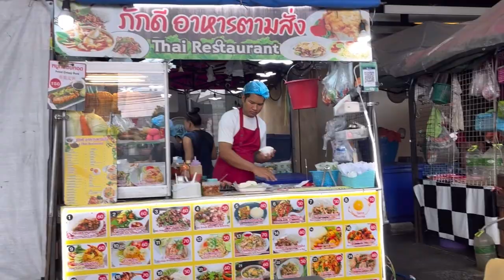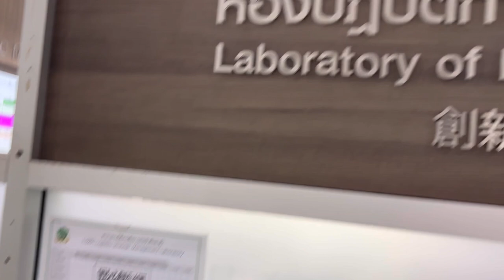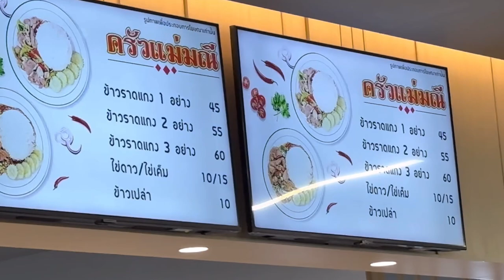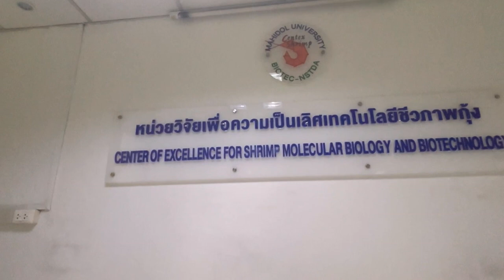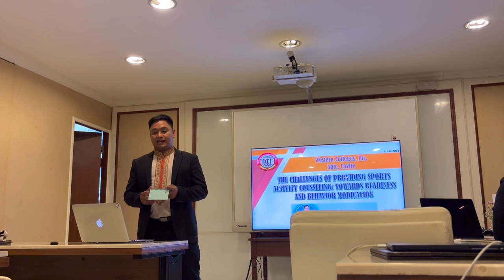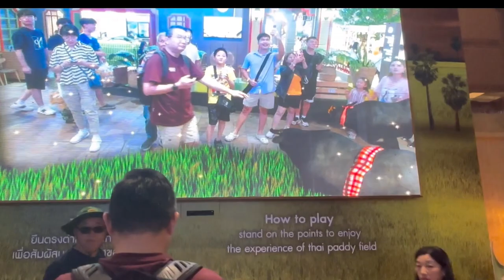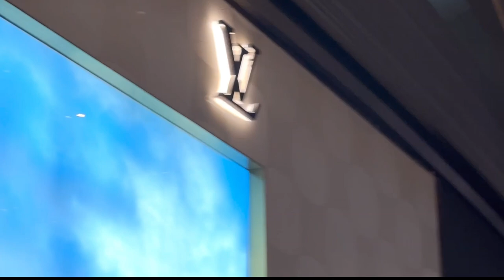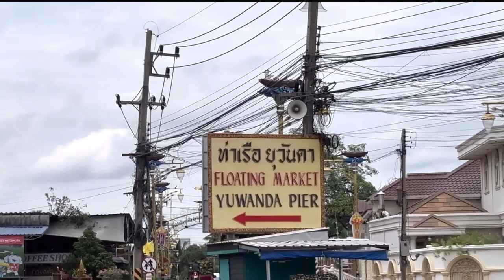Our 7 days Bangkok, Thailand Experience